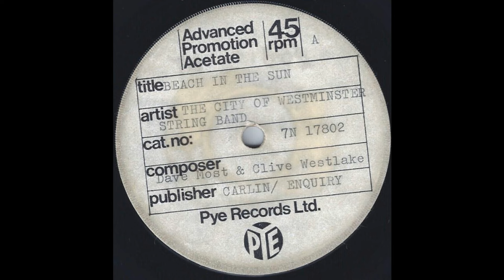The City Of Westminster String Band - Leblon